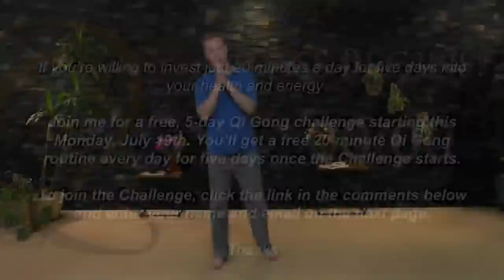20-Minute Live Qi Gong Class with Lee Holden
Join Lee Holden for a FREE 5-Day Qi Gong Challenge starting Monday, July 19th.

Join Master Qi Gong Teacher Lee Holden for a live Qi Gong class!

For over 25 years, Lee has devoted his life to helping others learn the powerful principles of Qi Gong.

Anybody, at any age or fitness level, can use these moving meditation techniques – not only to improve physical fitness, but also to assist in recovery from injury and illness, to achieve a deeper sense of calm, and to relieve tension and stress.

Through his DVDs and Public Broadcasting television specials, in-person workshops, and teacher training, he has helped more than 100,000 students:

- Heal from injury and disease
- Slow the aging process
- Feel better than ever
- Maximize their energy

Whether you’re just getting started, or have years of practice under your belt, we're confident that you’ll find Lee's style of Qi Gong practical, effective, and harmonious.